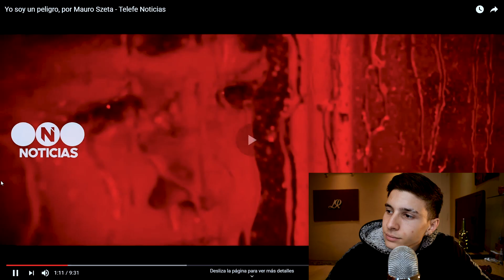Boxeador violento - REACCIONANDO A DELINCUENTES #21